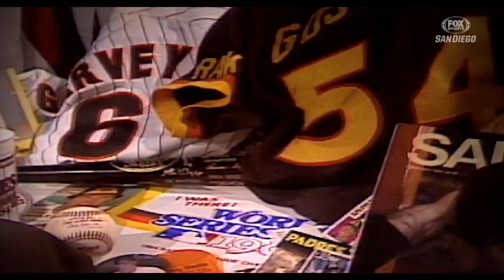Padres Brown Uniform Look Back | FOX Sports San Diego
The San Diego Padres are going back to Brown and we can't help but reminisce on the early days of the brown and gold, especially when Mr. Padre was sporting the classic uniforms.

FOX Sports San Diego is the broadcast partner of the San Diego Padres, the Anaheim Ducks & the Los Angeles Clippers.

for more news and updates.